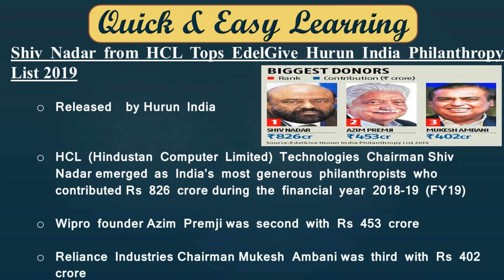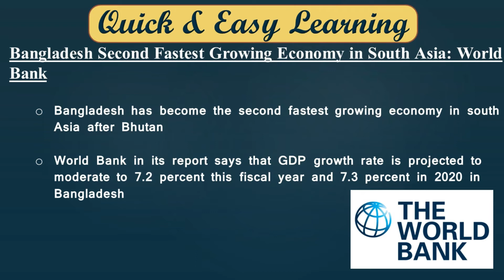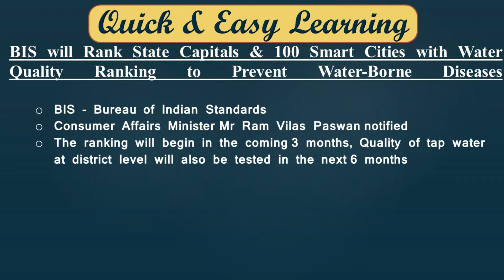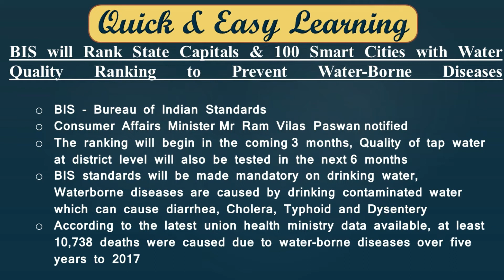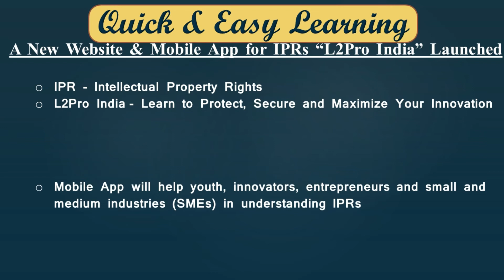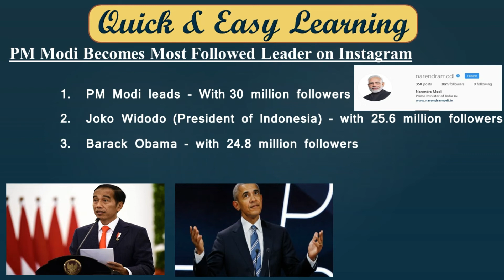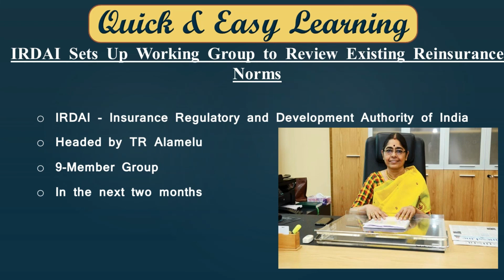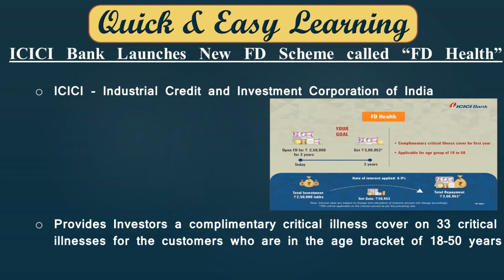Daily Current Affairs in Tamil - 14 October 2019 -BANK - RRB - SSC - TNPSC - Quick and Easy Learning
14th October 2019 Daily Current Affairs in Tamil - BANK l RRB l SSC l TNPSC   Quick and Easy Learning

Do share your valuable feedback in the comment section below.